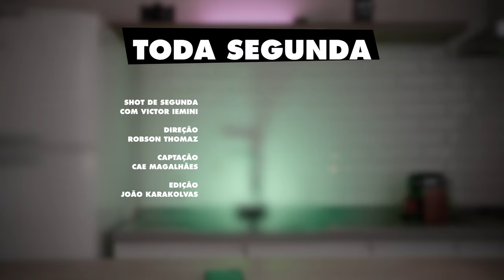o que você precisa pra criar conteúdo - SHOT DE SEGUNDA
Papo sobre geração de conteúdo, super computadores que cabem no bolso, como quebrar regras feito o Picasso, e mais. Esse é o primeiro episódio de SHOT DE SEGUNDA com VICTOR IEMINI.

Toda segunda-feira às 8h aqui no YouTube e nas principais plataformas de Podcast.

SHOT DE SEGUNDA com VICTOR IEMINI
direção ROBSON THOMAZ
captação CAE MAGALHÃES
edição JOÃO KARALKOVAS